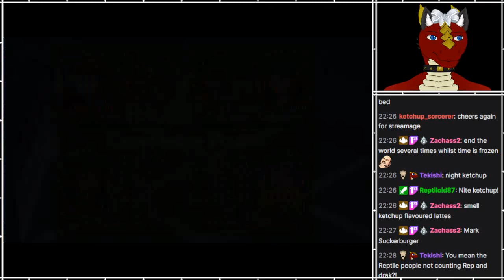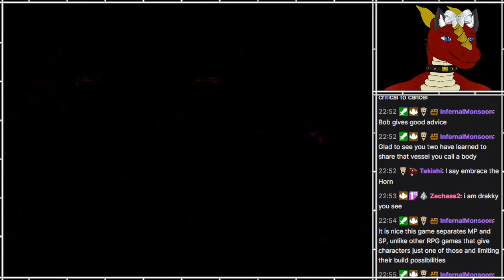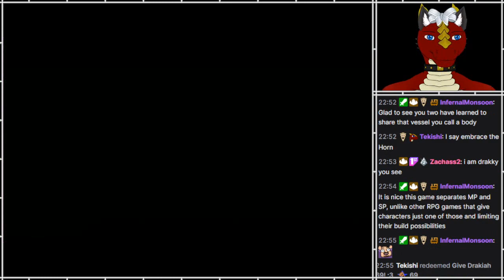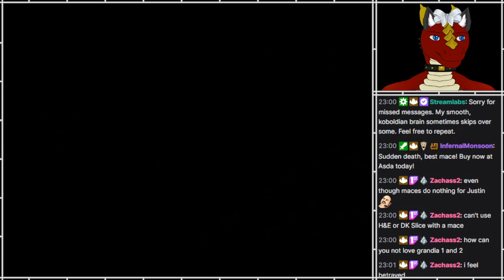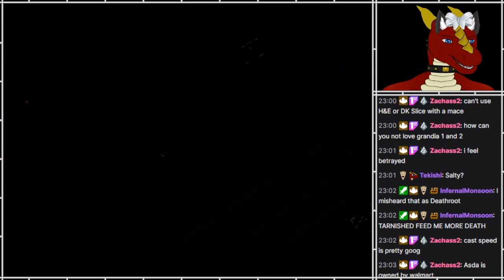Grandia HD [73]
Part 73
[FIRST-TIME PLAY]

A JRPG that I was never able to play back in the day, but it came to Steam, so now I can!
Thanks muchly to the gifter!

Full archive here, in case you don't want to wait for new parts